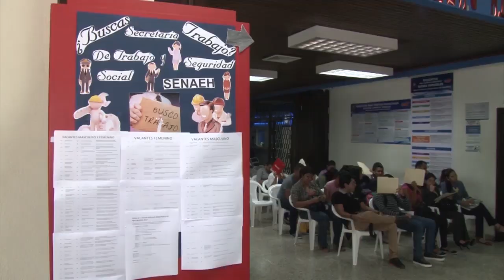Clase Obrera interpondrá recurso para que se elimine el "empleo por hora"